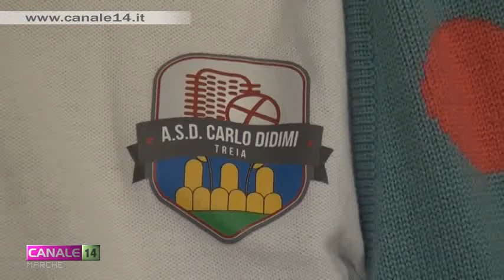Treia. Iniziativa "Arena in rosa" promossa dall'ASD Carlo Didimi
Giada Forconi, è sia giocatrice di bracciale femminile che artigiana a Treia. E' qui che si terrà nel weekend un evento sportivo organizzato dall'ASD Carlo Didimi. Ma con Giada abbiamo parlato anche di un progetto che sta portando avanti con le sue originalissime creazioni per sostenere la lotta del tumore al seno.